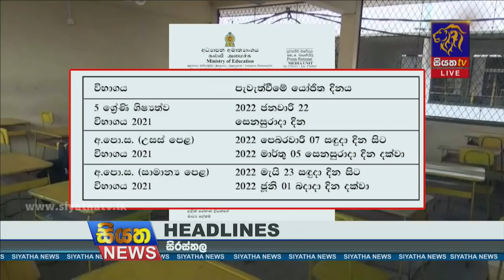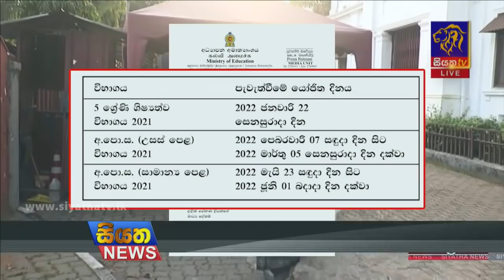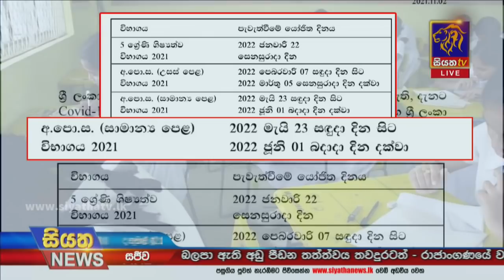Siyatha News | 12.00 PM | 02 - 11 - 2021